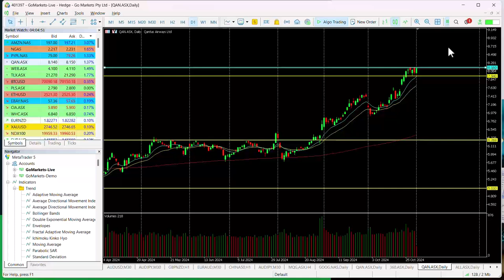ASX Chart of the day - QAN - Flying ever higher with trend continuation set up potentially